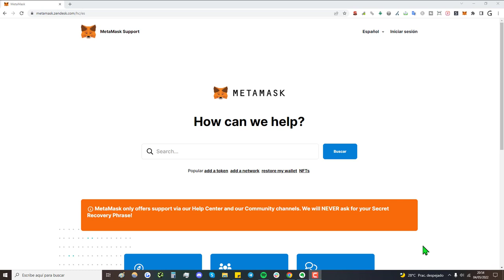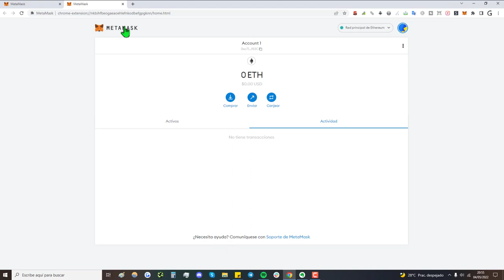🧾 Cómo Ver el HISTORIAL de ACTIVIDAD en METAMASK | Operaciones Compra/Venta, Depósitos/Retiros, etc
✅ Cómo acceder al historial de metamask en 2025 || De esta forma podrás ver el registro de actividad en tu cuenta de metamask de forma sencilla, clara y rápida.

NOTA LEGAL